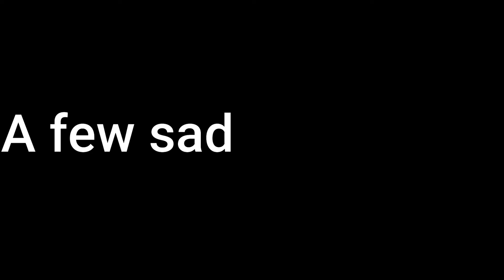WGC Plays: PokeMMO!! Epi.1 S1!!!Sinnoh Journey!!!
If u want more sub, like hit the noti and comment for anymore videos